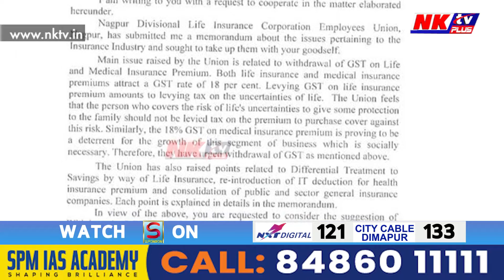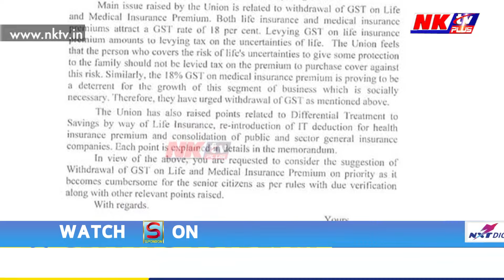জীৱন বীমা আৰু চিকিৎসা বীমাত আৰোপ কৰা GST প্ৰত্যাহাৰৰ আহ্বান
▶️ বিত্তমন্ত্ৰীলৈ পত্ৰ প্ৰেৰণ কৰি এই আহ্বান পথ পৰিবহণ মন্ত্ৰী নীতিন গাডকাৰীৰ